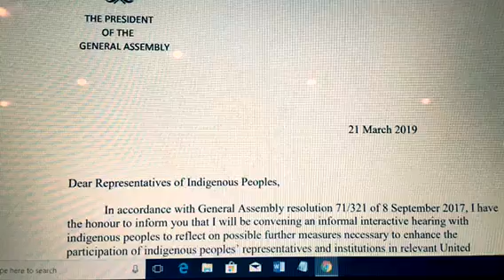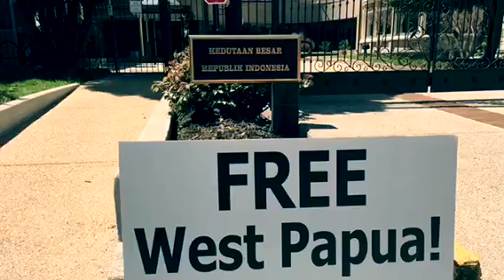Herman Wainggai : Self Determination - Free West Papua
Informal Interactive Hearing With Indigenous Peoples, April 25, 2019.
Opening marks by the President of the United Nations General Assembly, H.E Ms Maria Fernanda Espinosa Garces

The United Nations, Herman Wainggai And The Struggle For  Self Determination in West Papua.